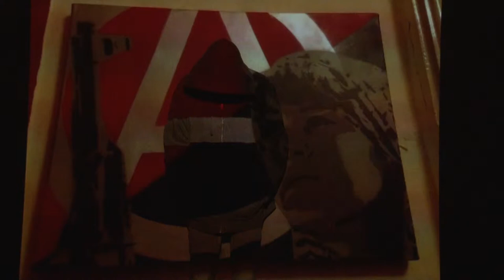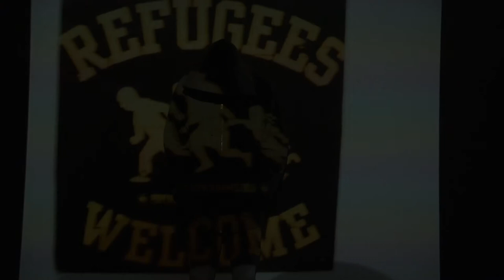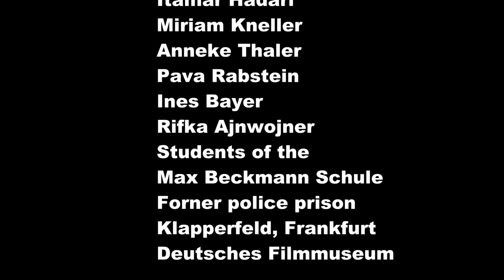ONE OF MANY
MY HOME IS…
Israelische und deutsche Jugendliche im filmischen Dialog
Israeli-German Film Project

Vom 2. bis 9. November 2014 trafen 26 Jugendliche aus Israel und Deutschland im Deutschen Filmmuseum in Frankfurt aufeinander.

Im Rahmen einer Projektwoche produzierten sie vier Kurzfilme zum Thema „MY HOME IS...“.

Teilgenommen haben zwölf Schülerinnen und Schüler aus dem israelischen Jugenddorf Ayanot nahe Tel Aviv und 14 Schülerinnen und Schüler der multiethnisch geprägten Max-Beckmann-Schule Frankfurt, alle im Alter zwischen 15 und 18 Jahren. Beide Gruppen hatten sich im Unterricht und in AGs auf die Projektwoche vorbereitet.

// In November 2014, 26 young people from Israel and Germany spent a week at Deutsches Filmmuseum Frankfurt in order to produce four short films on the topic of “Home”. 12 of the participating students, all aged between 15 and 18, came from the youth village “Ayanot”, located near Tel Aviv. 14 students came from Max Beckmann School in Frankfurt which is characterized by its multiethnicity. Both groups had previously been prepared for the project in their respective schools.

Ermöglicht wurde dieses Projekt durch die Förderung des Beauftragten der Bundesregierung für Kultur und Medien (BKM) und die Stadt Frankfurt am Main.
// This project could only be realized thanks to the support of the German Federal Government Commissioner for Culture and the Media (BKM) and the City of Frankfurt.